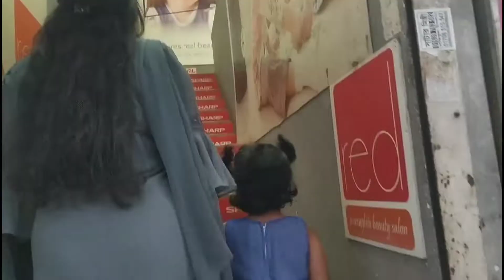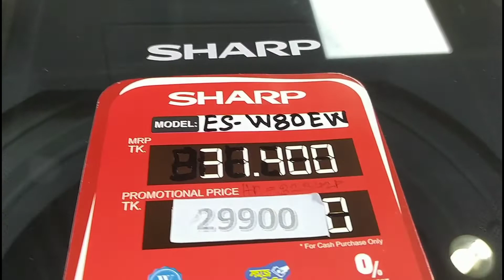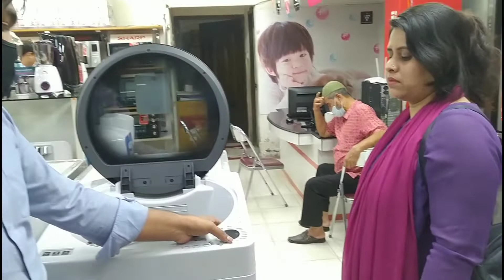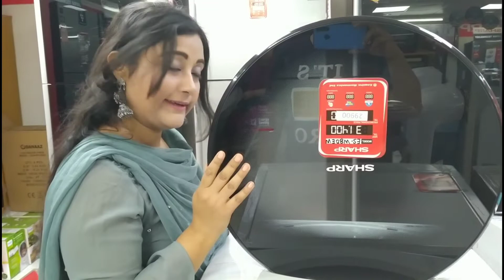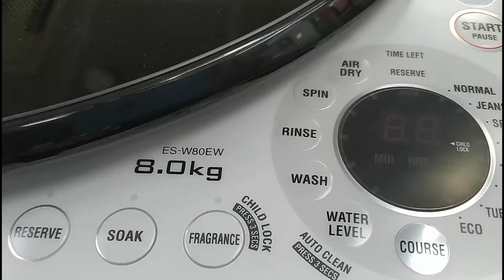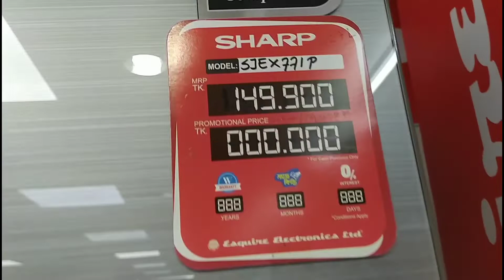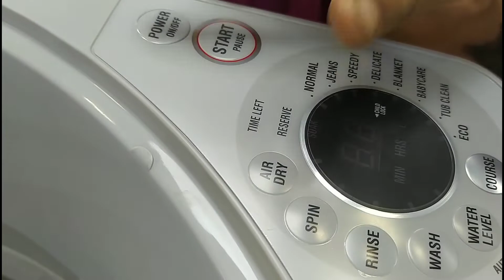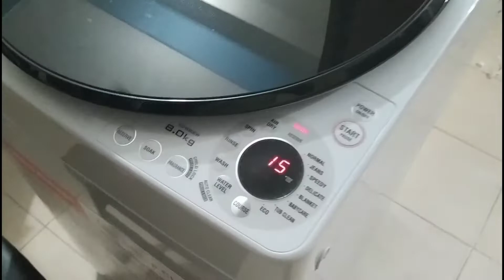আব্বু -আম্মুর দেয়া বিশাল এক উপহার!! সাম্মি অনেক খুশি😃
বিশাল এক উপহার দিলো আব্বু-আম্মু!